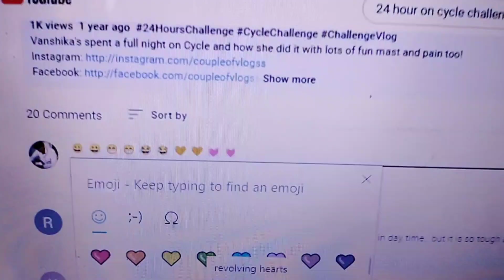How to type Emoji on a PC/Laptop 👍👌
In this quick short video we have shown a shortcut key to bring out emoji window so that you can type emojis on PC like u do on Mobile phones.